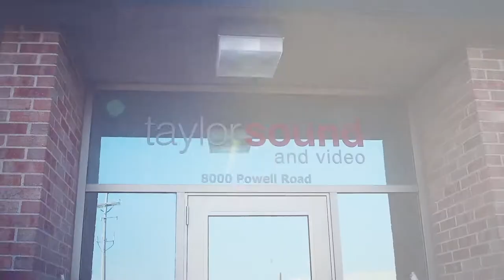What is the Difference Between a Rim Shot and a Cross Stick?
Have you ever had problems communicating to your drummer? This tip might help. Perry explains the difference a cross stick and a rim shot.